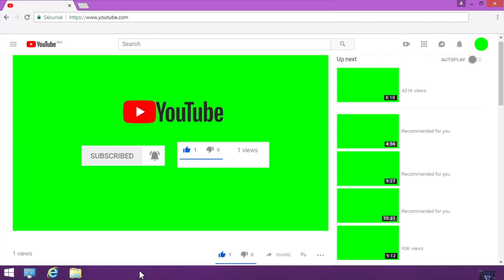Lebron "Bronny" James Jr. Official Mixtape!! Will he be better than Lebron James?!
Lebron James's son official mixtape